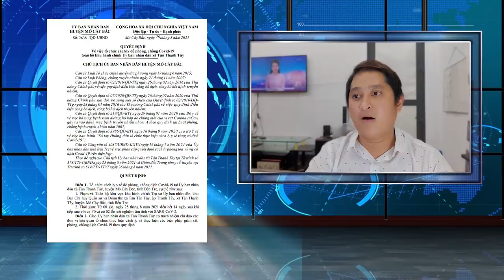Tin Covid Bến Tre chiều 27/8: ghi nhận thêm 1 ca mắc mới